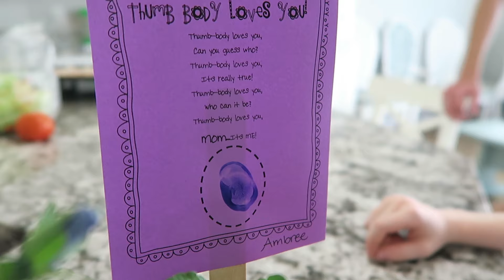WHAT DID YOU DO???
WHAT DID YOU DO???  Our latest superhero video